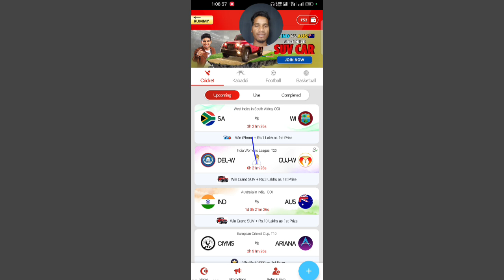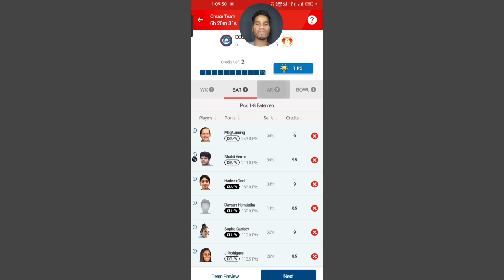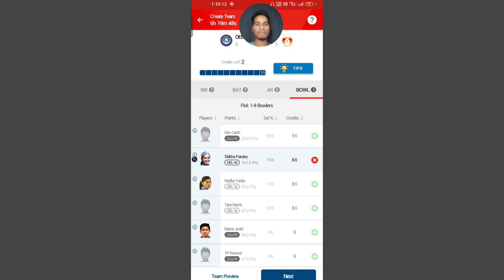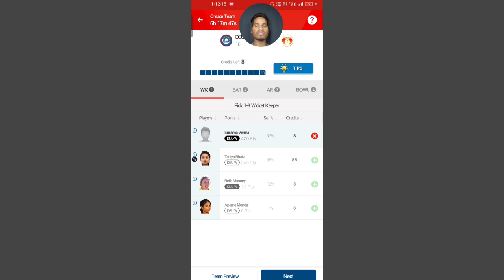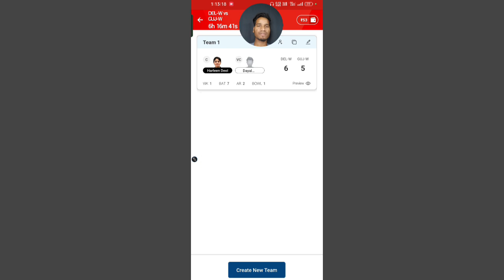My11circle Team Creation New Rule / अब‌ Dream11 की वाट लगने‌ वाली है।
Es Video me My11circle ka Team creation new rule ke baare me dekhne aur janne ko milega jise Aapko janna bahut jaruri hai.

1.
 2. Use my invite code ALEXD87XY

2. Use my invite code: ALEX4095